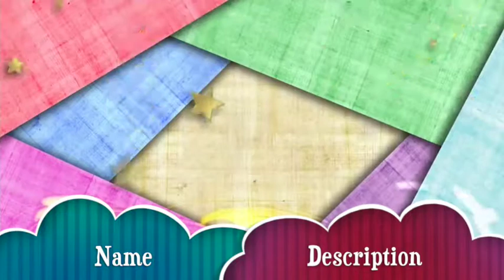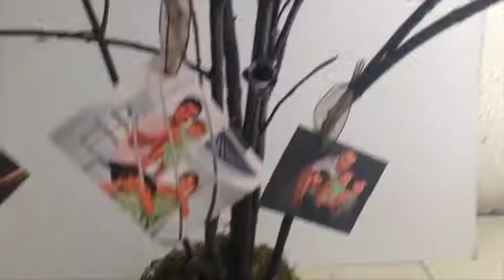Chuladas Creativas :: Árboles con Fotos :: Sammily con Tabata Jalil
Ideas decorativas fáciles, económicas y hermosas, árbol con ramas secas sobre una maceta o cubeta llena de fotográfias y detalles de flores con papel